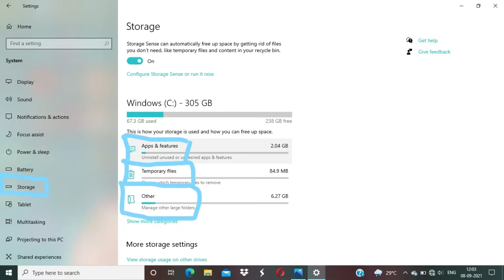scroll bar problem-laptop aand computer